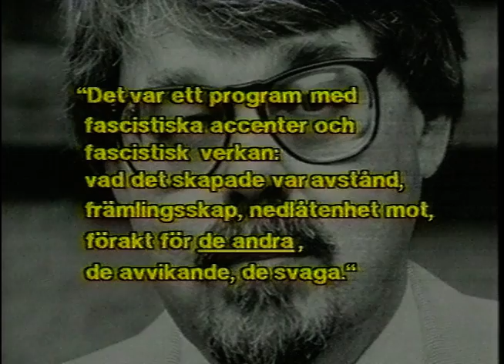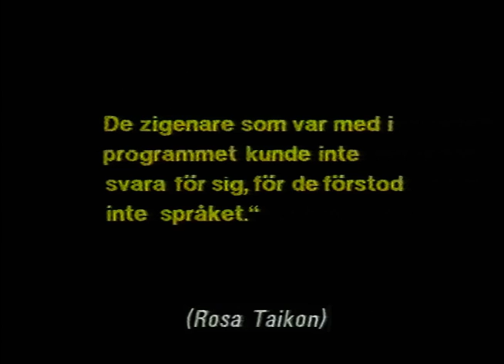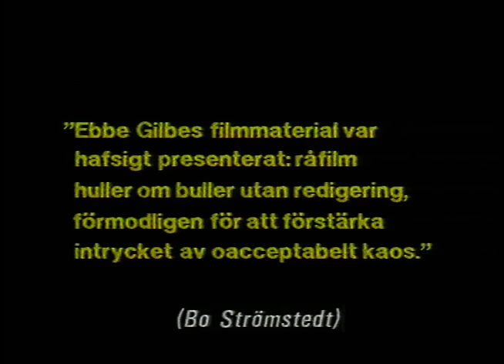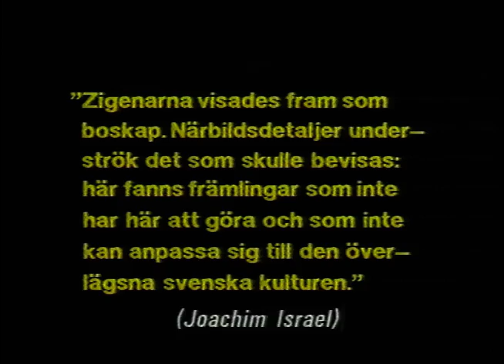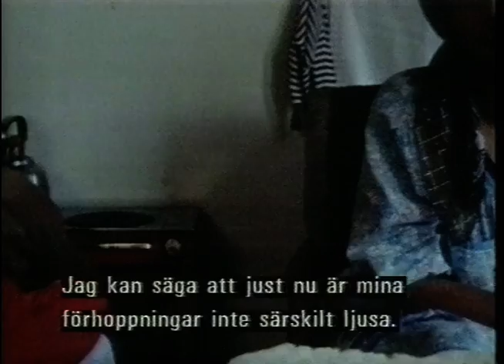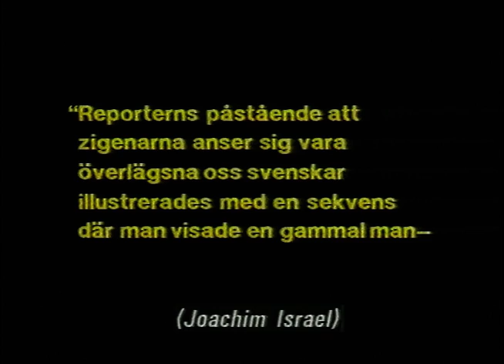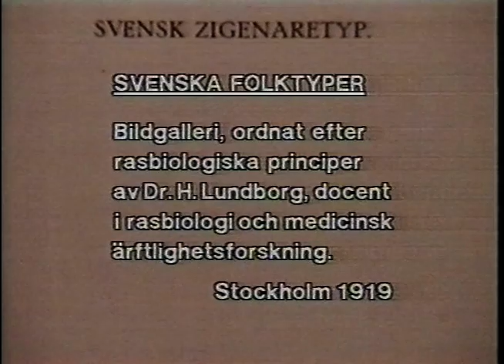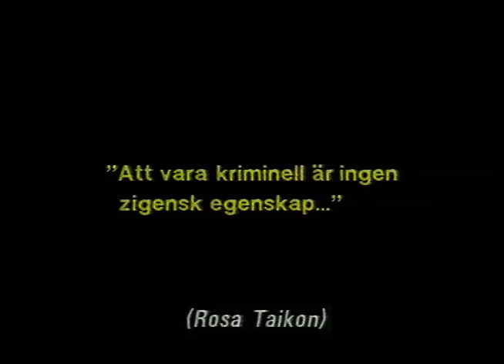Rekordmagazinet (SVT 1986-11-02)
Rekordmagazinet från 2a november 1986. Medverkar göra bland annat
Rosa Taikon, Bo Strömstedt med flera.